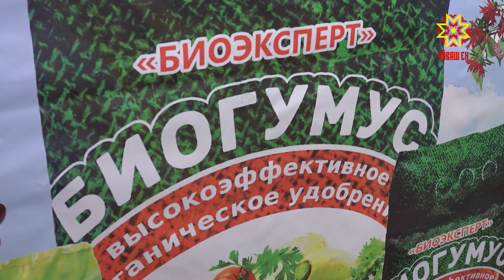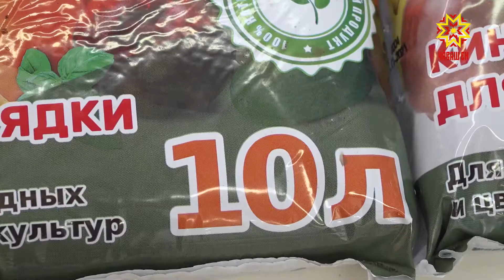Биогумус «Биоэксперт» - универсальное решение для хорошего урожая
Каким бы ни был сорт картофеля, без правильного подхода к его выращиванию, хороший урожай не получить. На межрегиональной выставке представлены удобрения, которые позволяют овощам быть вкусными и полезными. Что должно быть в удобрении и почему оно так востребовано на рынке Чувашии и за её пределами расскажет Анна Цинтовская. Биогумус «Биоэксперт» – универсальное органическое удобрение. Проще говоря, оно содержит в себе всё для того, чтобы овощи были вкусными и полезными. Стоит один раз попробовать – другие удобрения будут не нужны, делятся постоянные покупатели. ЛАРИСА СОЛОВЬЁВА: «На выставке в прошлом году познакомилась с этой компанией. Я уже пользовалась и знаю, как эти препараты работают. Экологически чистые, здоровые овощи вырастают». Один стаканчик в лунку – и через пару месяцев на грядке сочные, мясистые помидоры. За основу биогумуса взят переработанный калифорнийскими червями навоз. Ускорение созревания плодов, повышение урожайности и иммунитета растений гарантировано. ИГОРЬ ГРАЦИЛЕВ: «Оно такое универсальное, для простого дачника. Не нужно смешивать пропорции, брать разные удобрения, бояться. Биогумус содержит в себе азот, калий, фосфор, микро и макроэлементы. Такой поливитамин получается». Удобрение «Крестьянско-фермерского хозяйства Грацилев» заказывают в Марий Эл, Нижнем Новгороде и Татарстане. Сейчас компания начала разрабатывать и жидкий «Биоэксперт» для крупных фермерских хозяйств. КЛАВДИЯ ВЕКЛИЧ: «Намного мощнее, намного питательнее грунт. Не болеет рассада, урожай хороший получается. Я специально пришла сюда к нему, обязательно ещё возьму себе». Найти универсальное решение для выращивания урожая можно на межрегиональной выставке картофеля в торгово-выставочном комплексе «Контур». 3 этаж, 80-й стенд. Анна Цинтовская, Георгий Кривошеин, Республика